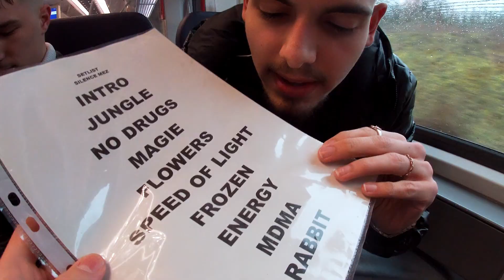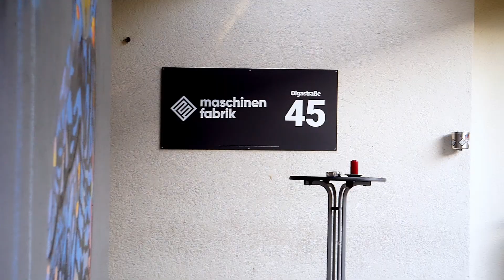AUFTRITT SILENCE & MEZ (Heilbronn - Connecting Culture)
Wir sind mega zufrieden, dass wir unseren 2. Live-Auftritt in der Maschinenfabrik in Heilbronn bei Connecting Culture spielen konnten! Es war einfach der Hammer und wir sind total dankbar, dass so viele von euch dabei waren und so krass abgegangen sind!
Ohne euch wäre es nicht dasselbe gewesen und ihr habt uns echt krass supportet! Wir hoffen, ihr hattet genauso viel Spaß wie wir und konntet einfach mal abgehen!
Ein riesen Dank geht auch an die Organisatoren von Connecting Culture, die das Event möglich gemacht haben!
Also nochmal vielen Dank an alle, die dabei waren und an Connecting Culture für das geile Event! Wir freuen uns auf das nächste Mal und können es kaum erwarten, wieder mit euch zu feiern! Bis dahin bleibt gesund und trinkt nicht zu viel.

WAVV

Danke!

Kapitel:
00:00 Intro
00:43 Anreise zum Auftritt
01:42 In Heilbronn
02:27 Die Maschinenfabrik
02:42 Soundcheck
02:52 Vor dem Auftritt
03:22 Backstage
04:17 Andere Live Performance
04:29 UNSER AUFTRITT
05:33 Outro